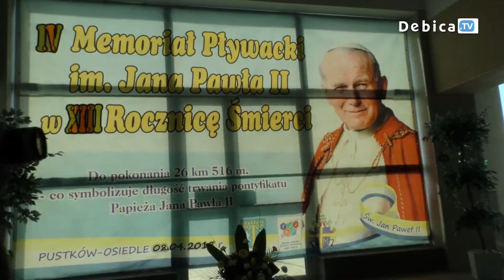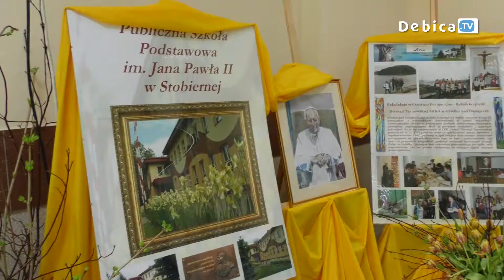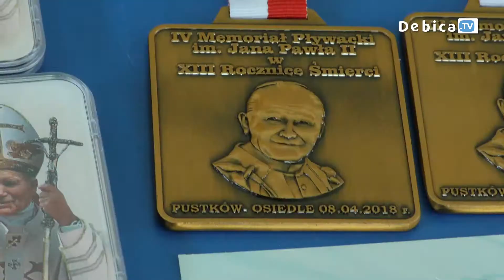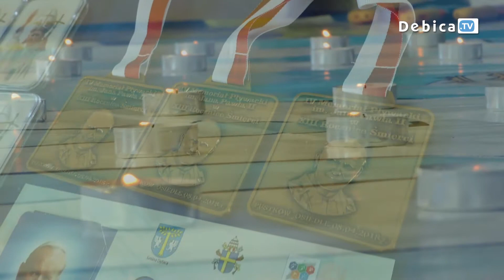Przepłynęli ponad 128 km dla Świętego Jana Pawła II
26 km i 516 metrów. Taki dystans mieli do przebycia zawodnicy IV Memoriału Pływackiego im. Jana Pawła II. Cyfry te nie są przypadkowe. Pontyfikat Papieża Polaka trwał dokładnie 26 lat, 5 miesięcy i 16 dni. Na Kompleksie Basenów „NEMO” w Pustkowie-Osiedlu uczono XIII Rocznicę Śmierci Ojca Świętego na sportowo. Ponad 700 pływaków pokonało łącznie 128 km i 500m.
Wszyscy zawodnicy IV Memoriału Pływackiego otrzymali pamiątkowy certyfikat z obrazkiem św. Jana Pawła II. Pływacy, którym poszło najlepiej wrócili do domu z okolicznościowymi monetami oraz medalami z wizerunkiem papieża. Nie mogło zabraknąć oczywiście wspólnego śpiewania „Barki”, ulubionej pieśni Ojca Świętego i papieskich kremówek.
Wydarzenie zakończyła minuta ciszy o 21.37, czyli w godzinie, w której Ojciec Święty odszedł do Domu Ojca.Na wydarzenie zaprosili między innymi: Gminny Ośrodek Sportu i Rekreacji Gminy Dębica, Urząd Gminy Dębica, Starostwo Powiatowe w Dębicy, Klub Sportowy „CHEMIK” Pustków oraz Firma Sparta-Mielec.